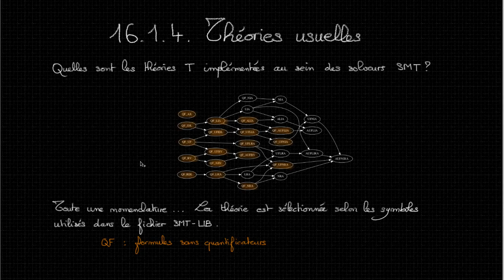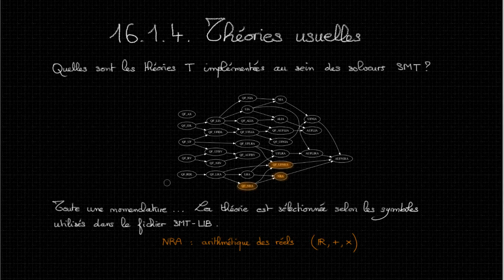[LO5] 16.1.4. Théories usuelles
Petit tour d'horizon des théories prévues dans SMT-LIB, et tiré de la